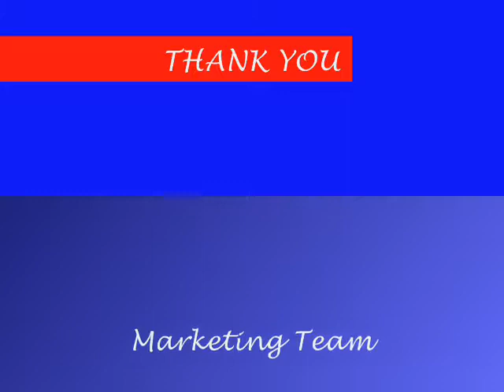Friends of WICE dinner 2013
ประมวลภาพบรรยากาศที่ทาง WICE Freight Services (Thailand) Co., Ltd. นำโดยคุณอารยา คงสุนทร กรรมการผู้จัดการและคณะผู้บริหาร ได้มีโอกาสเป็นเจ้าภาพจัดเลี้ยงต้อนรับ Agent จากประเทศต่าง ๆ ทั่วโลก ณ ร้านอาหาร Joe-Louis Thai Restaurant @Asiatique The River Front เมื่อวันที่ 6 มีนาคม 2553 งานเลี้ยงครั้งนี้ได้สร้างความประทับใจเป็นอย่างยิ่งด้วยบรรยากาศอบอุ่นแบบไทย ๆ ไม่ว่าจะเป็นการแสดงหุ่นละครเล็กหนุมานและนางเบญจกาย รวมทั้งชุดอาหารไทย
เพื่อสร้างความประทับใจให้กับ Agent ประเทศต่าง ๆ ถือเป็นการแลกเปลี่ยนวัฒนธรรม และการเติบโตทางธุรกิจไปพร้อม ๆ กัน